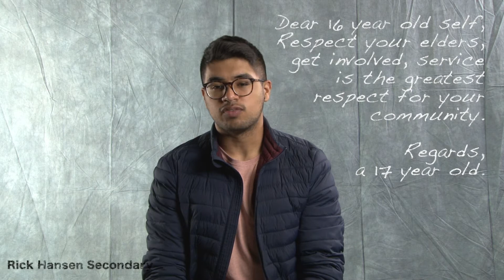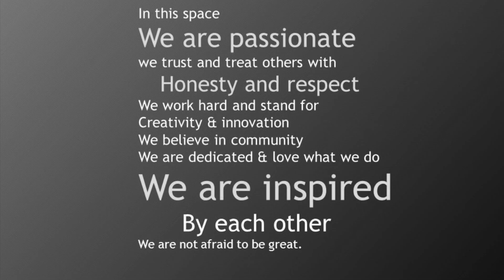Character Matters | Eugene Reimer Middle School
Since November 2018, students in Mrs. Sidhu's class at Eugene Reimer Middle School have been working on creating a short video filled with advice from students, parents, preschoolers, all the way to a 90-year-old community member.

Along with key community partners and community members, ten schools from across the Abbotsford School District participated including Clearbrook Elementary, Blue Jay Elementary, Harry Sayers Elementary, Dave Kandal Elementary, Auguston Elementary, Barrowtown Elementary, Abbotsford Senior Secondary, W.J. Mouat Secondary, Rick Hansen Secondary, Yale Secondary and Green Timbers Elementary from Surrey. Along with these schools we had many parents and community members participate.